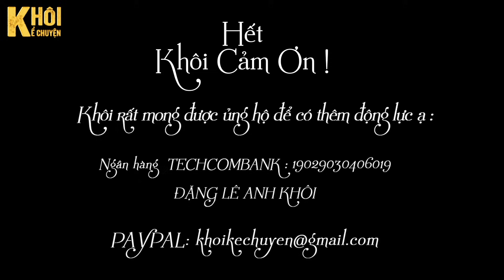[RẤT HAY] GIÓ RÉO NGỌN TRE - TÁC GIẢ : QUỲNH | GIỌNG ĐỌC : ANH KHÔI